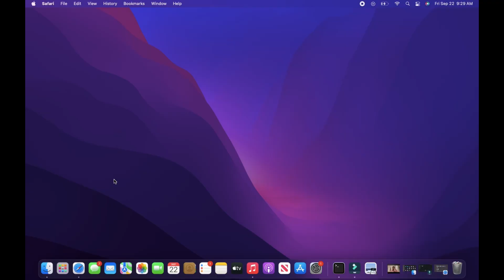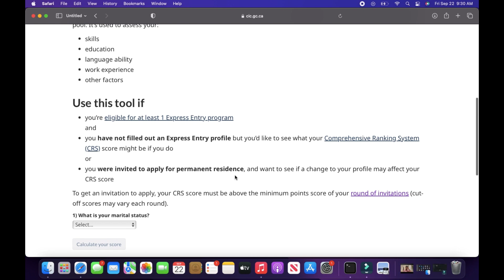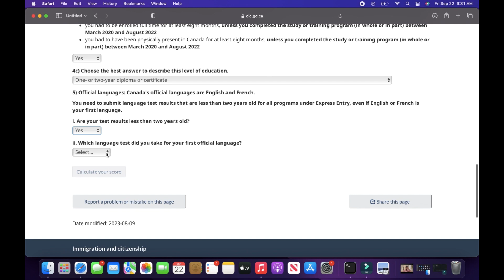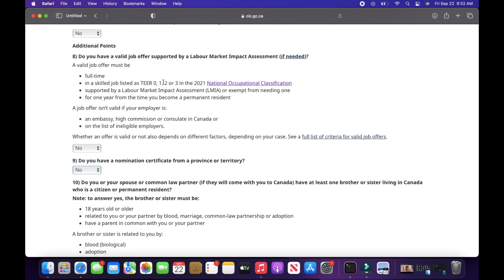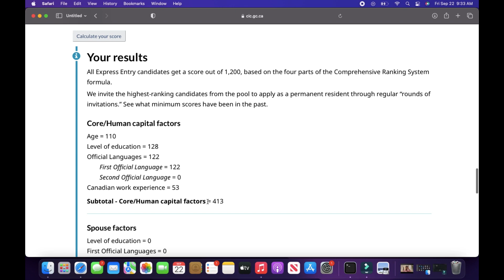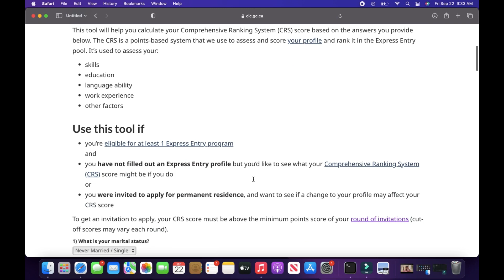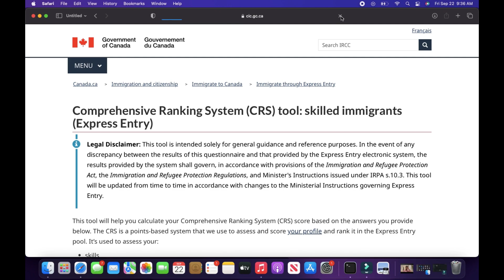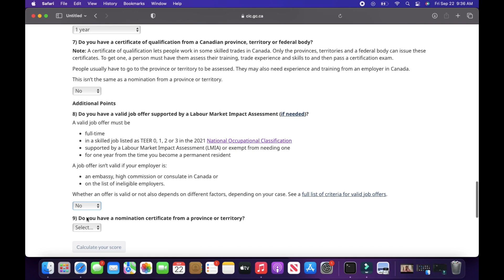Calculate your CRS score before applying for Canadian PR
Many people are getting scammed by agents or consultants in a false hope of Canadian PR. Before trusting them blindly and giving lakhs of money, calculate your CRS score in order to check your eligibility. If your score is above 480 then yes you can proceed with the filing.